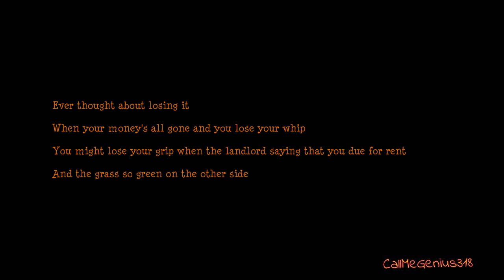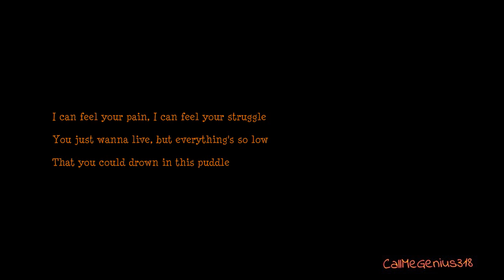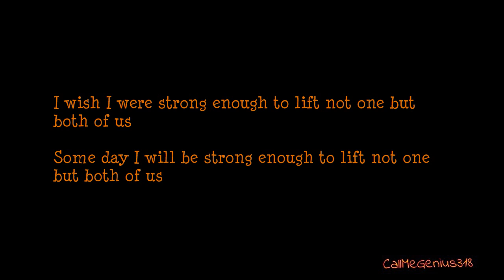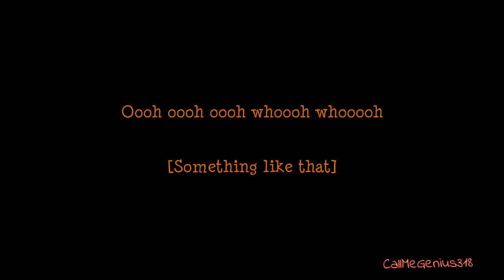Both Of Us - Madilyn Bailey (Lyric Video)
Hey guys...it's my 10th video!! Whohoo!

I hope you like it...and sorry for any mistakes! I'm sure there are a few...
Example: ''I wish I WAS strong...'' or ''I wish I WERE strong...''
I have no idea what's right here?!
But I think both is OK ;))